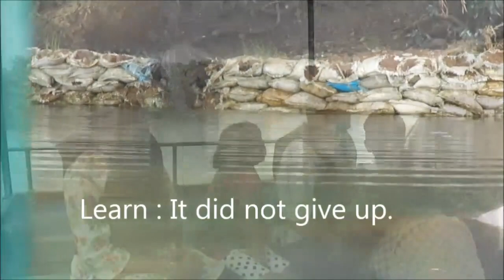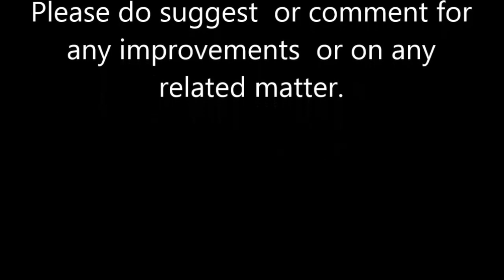Ranganathittu Bird Sanctuary - Mysore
Spread across an area of 67 sq. km, Ranganathittu Bird Sanctuary is located at a distance of 19 km from Mysore city, and about 128 km away from the city of Bangalore. It is at a distance of just 5km from the Srirangapatna. Lying beautifully on the banks of River Cauvery, this sanctuary is the home to some of the most exquisite birds.

The best time to visit the sanctuary is between the months of June and November as these are nesting month for the birds.

Ranganathittu Bird Sanctuary is easily accessible via road. As it is only 19 km away from Mysore, you can either hire a taxi to the sanctuary or travel by buses. There are regular government as well as private buses that run between Mysore and Srirangapatna. In Srirangapatna you can hire an auto-rickshaw and reach the bird sanctuary. One can go travel via train till the Srirangapatna railway station. From Bangalore city, it is at a distance of about 129 km.